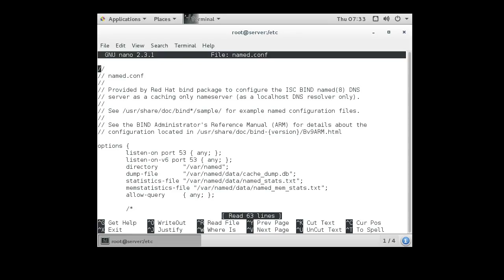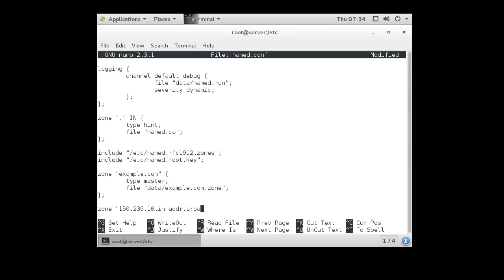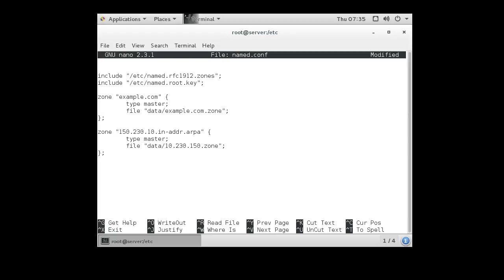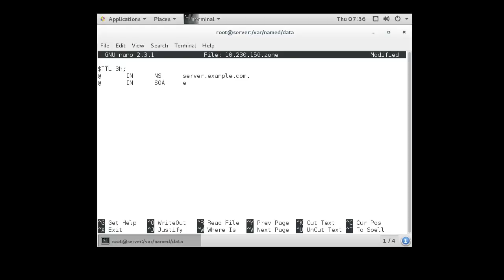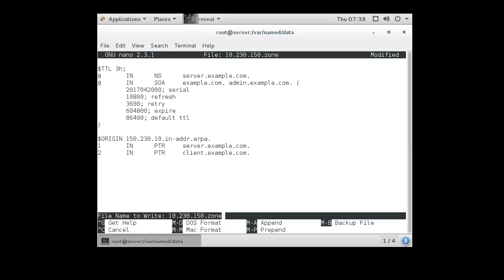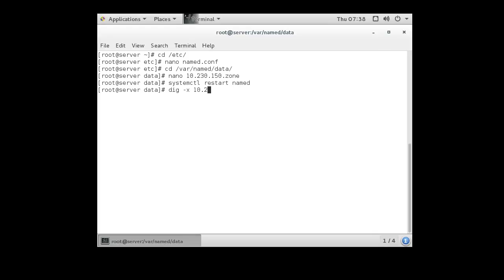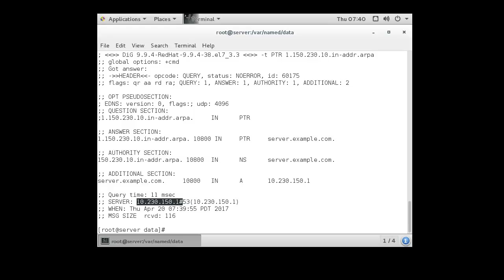Creating a BIND DNS Reverse Zone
Describes the process of creating a reverse BIND DNS zone.